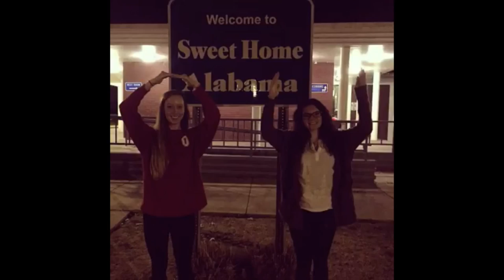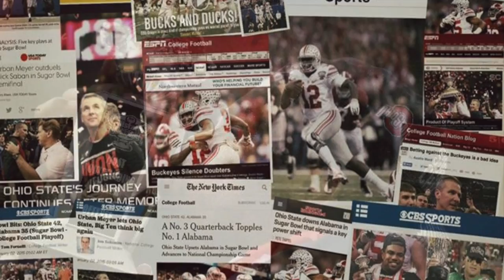Ohio State wins 2015 Sugar Bowl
An Ohio State fan's view of the best 5-day trip ever.  Footage of the celebration in the stands after Ezekiel Elliott's 85-yard TD, plus footage of the successful and key two-point conversion.  New Year's Eve footage of the ball drop in Jackson Square.  Footage of Bourbon Street covered with Buckeyes.  :)